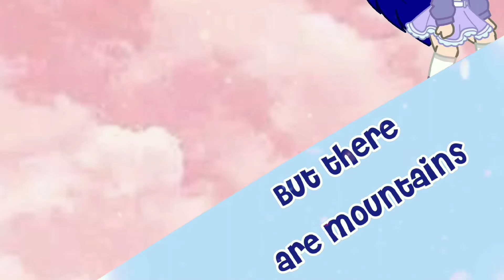AdrienettersStarsMEP Part 9 and 10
No watermark bc when I used it looked weird :^